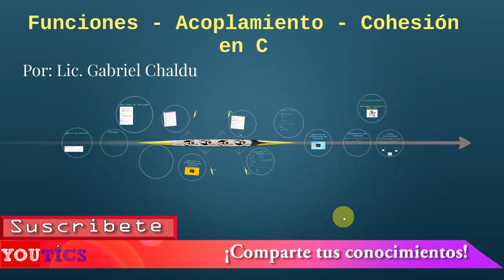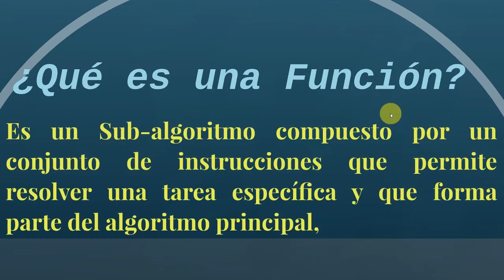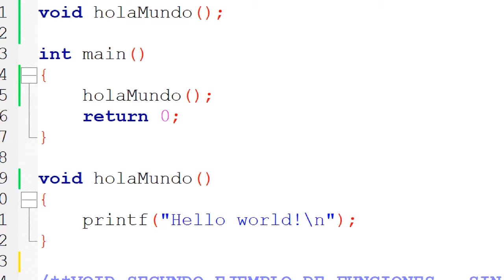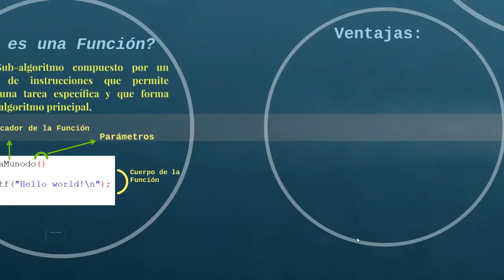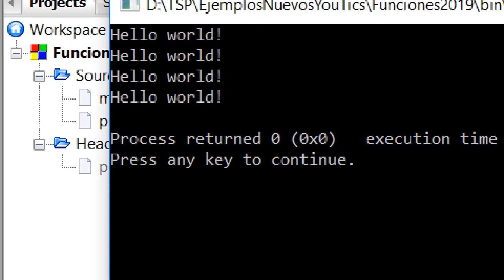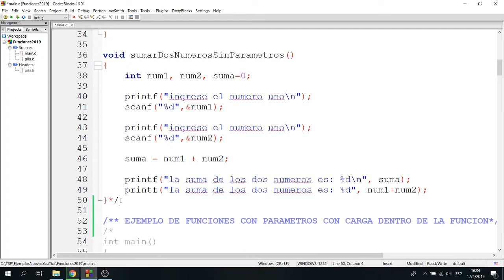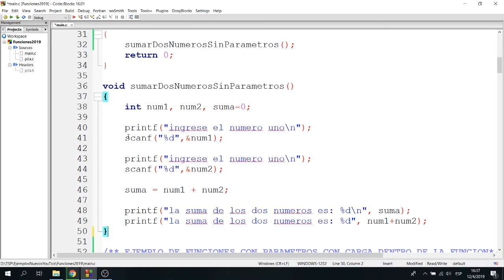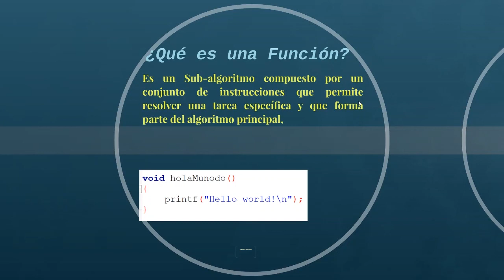Funciones en Lenguaje C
En este tutorial aprenderemos a dar los primeros pasos en el concepto de función desde el lenguaje C